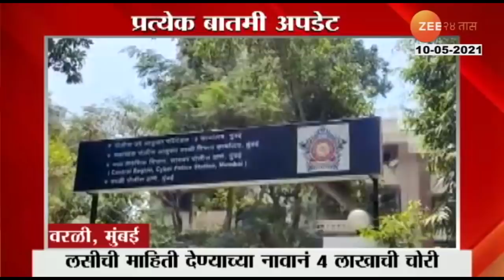धक्कादायक ! गंगा नदीतून बाहेर आले शेकडो मृतदेह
UP_BAKSAR_HUNDREDS_BODIES_AWAY_FROM_GANGA_RIVER